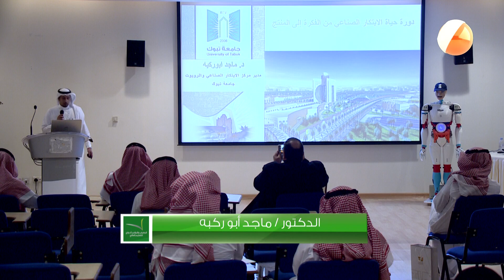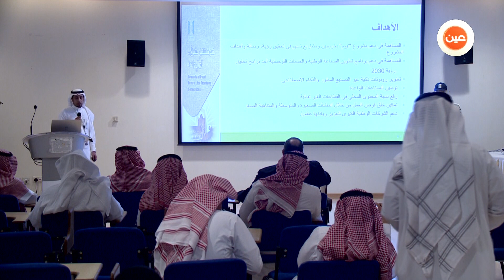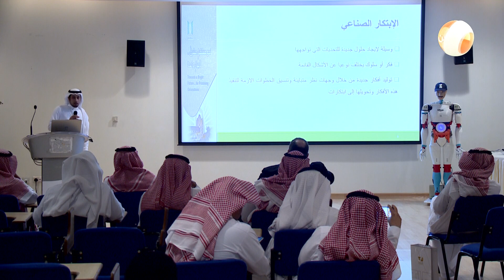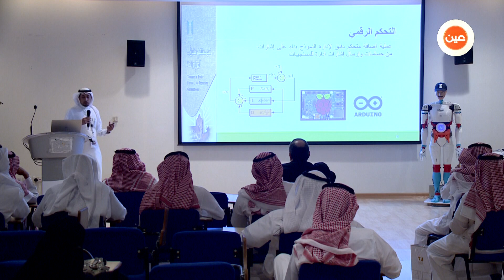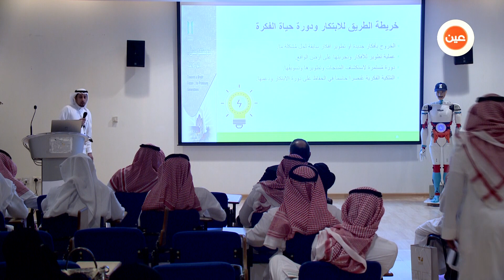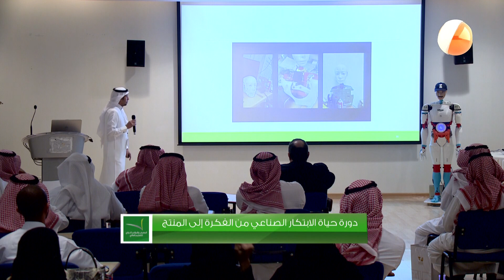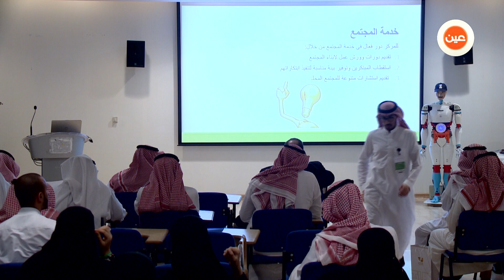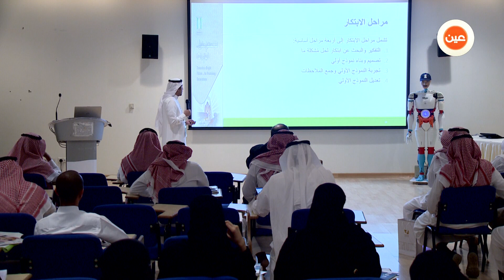دور حياة الابتكار الصناعي من الفكرة إلى المنتج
ورشة عمل ضمن معرض التعليم العالي الثامن